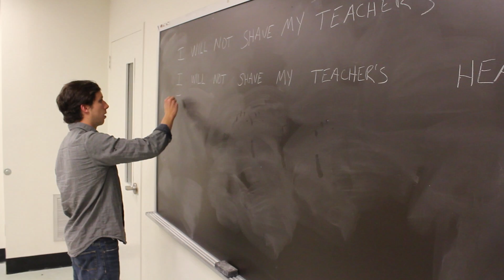Alcohol vs People Spring 2014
We all know what college is like. The classes, the friends... the alcohol. And we've all had our tushes kicked by that ruthless chemical compound. Despite what you may think, we in AVP have it bad. Really bad. So bad that we decided to make a movie about how bad alcohol can be and how, without fail, it always wins. From the pits of despair and the depths of our lament, please enjoy this film. Please.